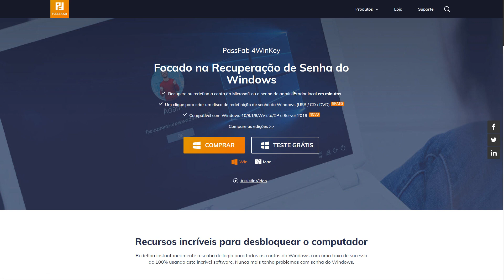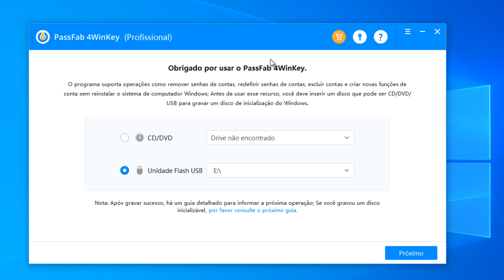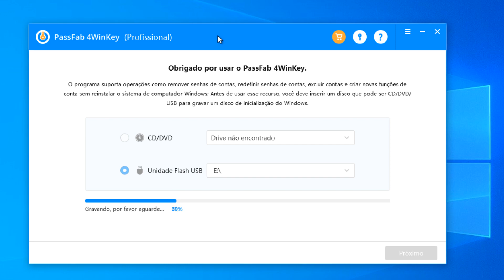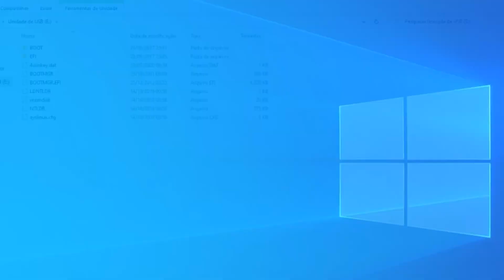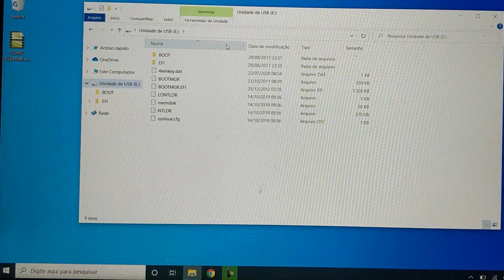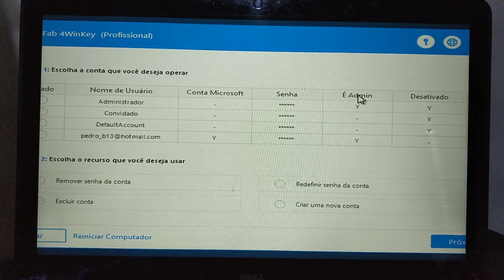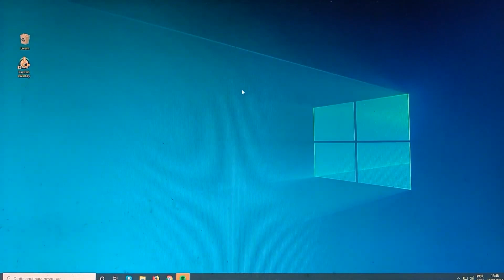Como remover a senha de login do Windows 10 ou Windows 11 - SEM PERDER OS DADOS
) Focado na Recuperação de Senha do Windows.